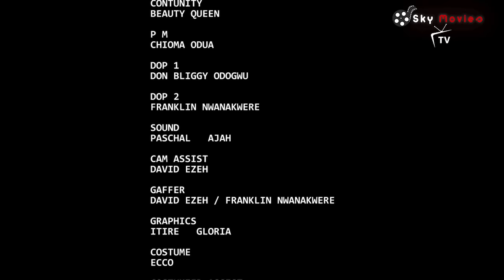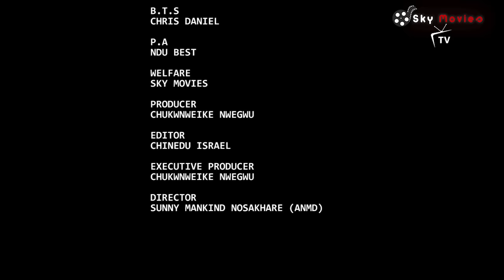AGAINST MY WILL FULL MOVIE (New Movie) Lizzy Gold, Ifedi Sharon 2023 Latest Nigerian Nollywood Movie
Welcome back to the Sky Movies TV channel! We're excited to present the new Nollywood drama movie of 2023 - "AGAINST MY WISH."

Welcome to Sky Movies TV YouTube Channel.
Stream and Enjoy Best of Nollywood Movies with your favourite artists here on Sky Movies TV YouTube channel.

PRODUCED & OWNED BY Chinweike Nwegwu  (Sky Movies TV)